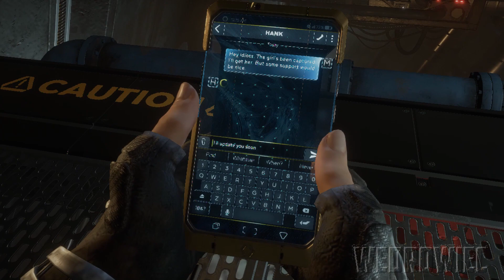Bunt Kamali - Marvel's Avengers PL [#13] NAJTRUDNIEJSZY |Zagrajmy w